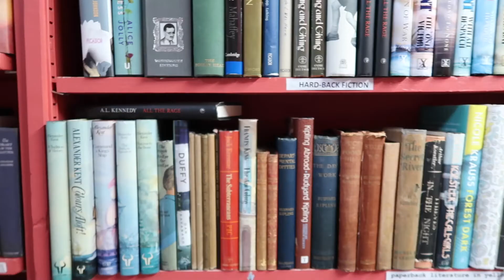A WEEKEND IN WALES | theotherlaurajane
In September I took a weekend away in Wales with my mum (and dog!) in a cabin in the woods, completely OFF GRID - that means no electricity, no plugs and no WiFi!

Places I mentioned:
Celtic Woodland Holidays (The Bothi)